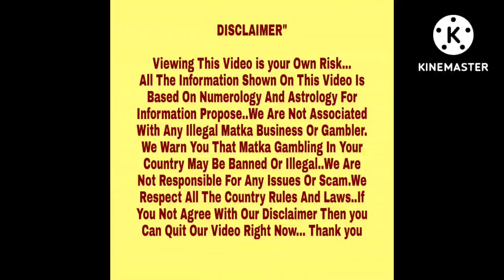◆Diamond | Kalyan Express◆18/08/2022 Thursday Kalyan Special Free Astrology Chart Paper◆